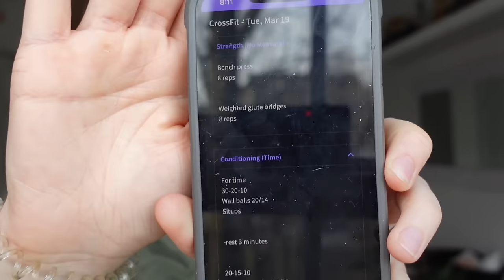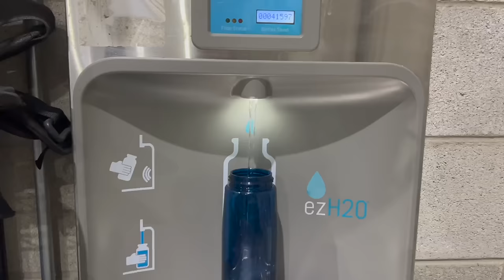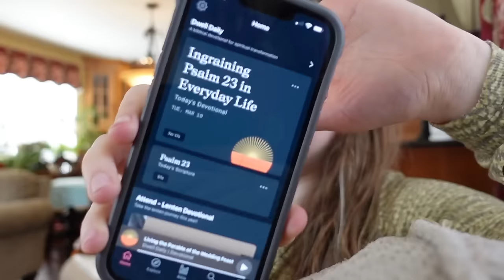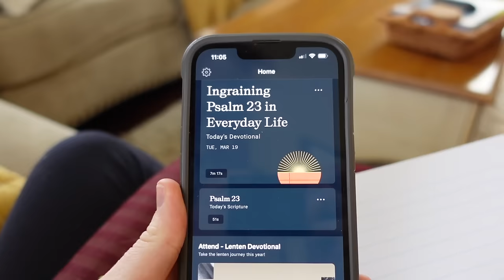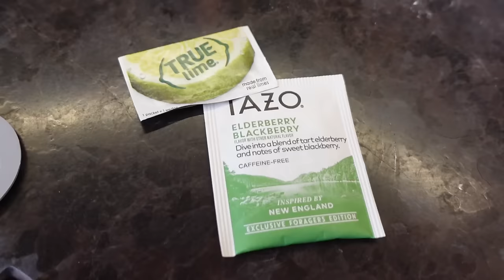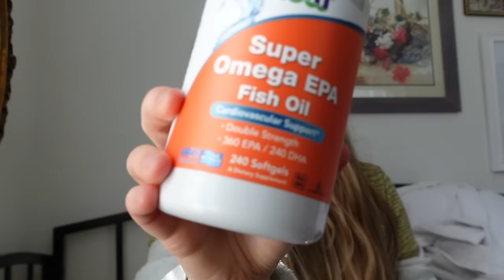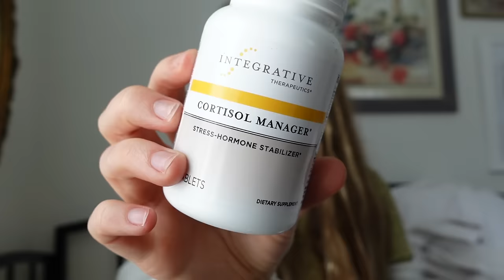day in my life + morning routine ☀️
I hope this was an encouraging day in my life video for you and that you enjoyed the simple quiet time idea! My morning routine has been pretty consistent and tends to look like this (although my quiet time is pretty sporadic- this is one I have enjoyed lately.) If you are looking for links, they are down below!

I am not a doctor and am not advising anyone these- but if you want to take a look 🩺:
women's probiotic
daily vitamin
omega fish pill
vitamin d
cortisol manager

💌JOIN OVER 40,000 PEOPLE AND SIGN UP FOR OUR WEEKLY NEWSLETTER

💌Become a MEMBER at Coffee and Bible Time - Receive a Email Devotional right to your email inbox EVERY WEEK!

❤️Amazon Favorites

❤️Filming Equipment We Use:

❤️Favorite Bible Study Tools:
Ashley’s Favorite Bible
ESV Study Bible
NIV Cultural Backgrounds Study Bible
Bible Dictionary
Bible Highlighters
Pencil Pouch
Bible Tabs
Washi Tape